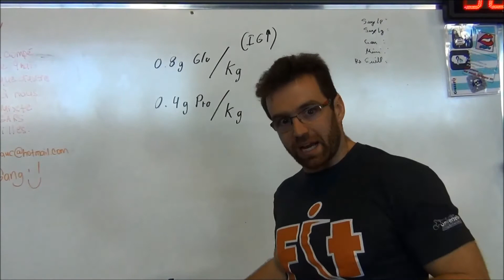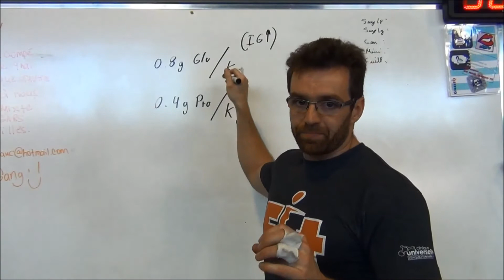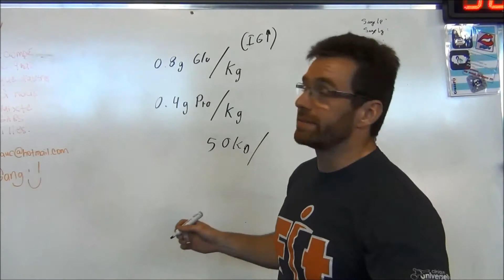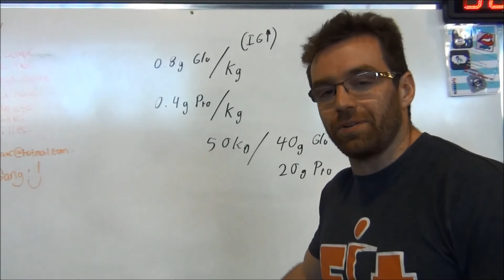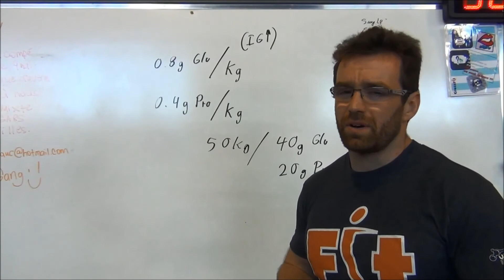49 Option CrossFit - Projet365 - Repas ou Shake après entrainement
Jour 49
C'est très important si vous voulez bien récupérer et avoir les meilleurs résultats possible de vos entraînements.